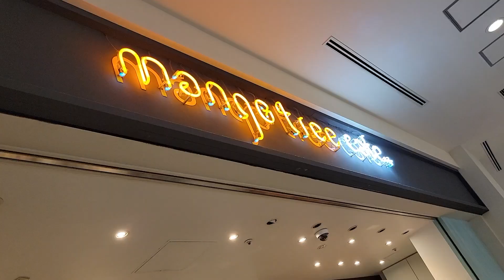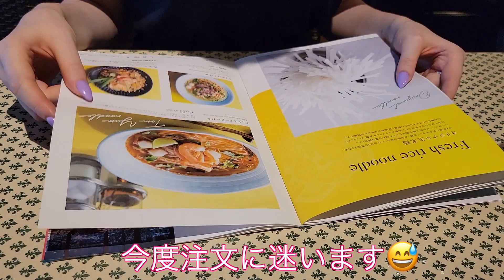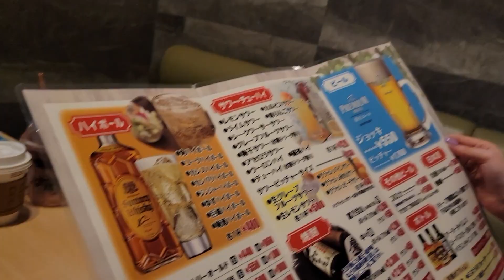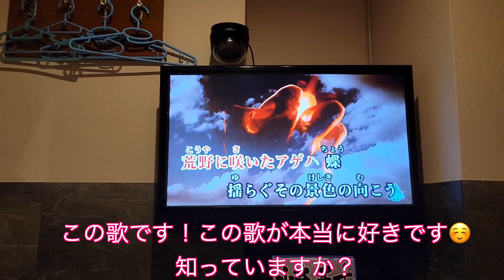昼から夜まで密着！築地から豊洲まで外国人が面白いものを探しながら歩いてみる！【東京観光】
今日も見にきていただきありがとうございます！
楽しく見ていただければ嬉しいです！

✔️外国人と日本人が繋がる国際交流プラットフォーム
リアルタイムで日本人と外国人が交流できるアットホームで暖かいコミュニティ！

ぜひ参加してみてくださいね😉

青森の世界文化遺産・三内丸山遺跡に外国人が感動！ちょっとした一人芝居あり

初めて弘前市に行ってみた！やっぱり日本100名城のひとつである弘前城はすごかった！外国人の私が感動！

函館旅①ずっと行きたかった五稜郭への初めて訪問した外国人の反応【北海道旅行】

【北海道旅行】北海道グルメに挑戦！ジンギスカンを食べてみた外国人の反応

【北海道旅行】魅力の溢れる小樽を散歩すると感動が止まらない！サンタのヒゲにも挑戦【外国人の反応】：

※お仕事関係はGmailにご連絡をお願いいたします。